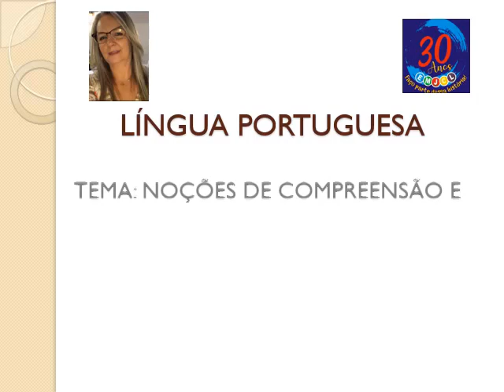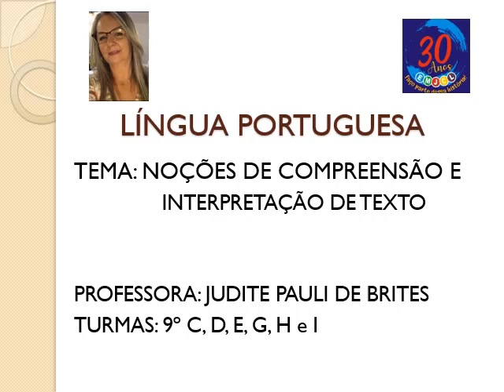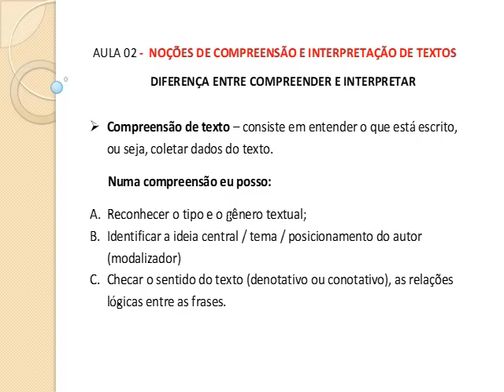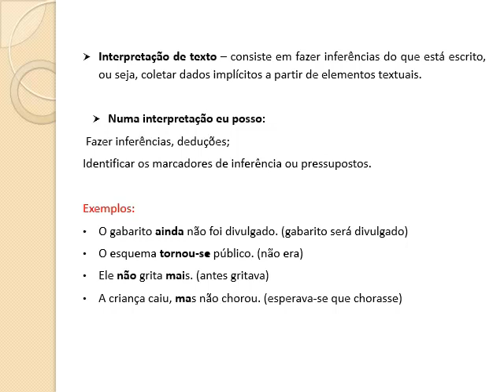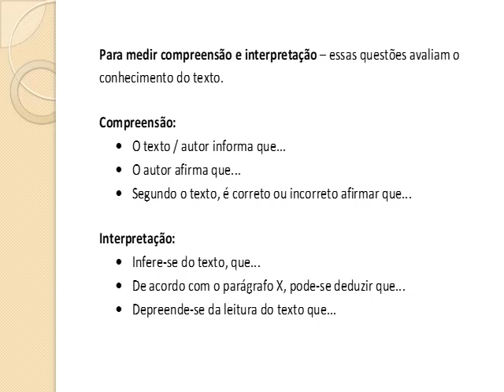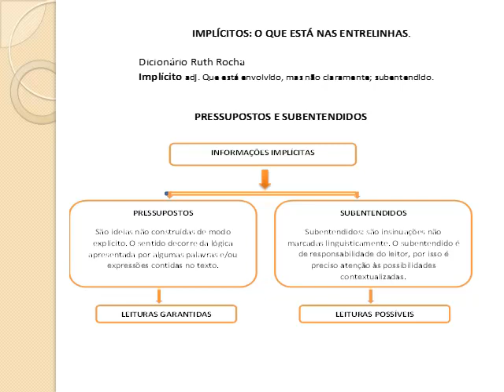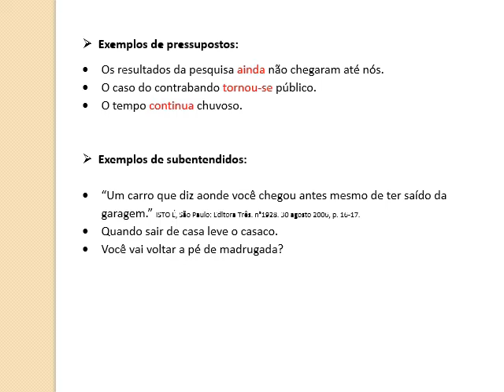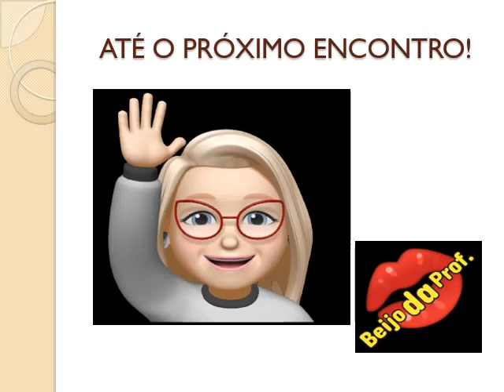Aula 2 - Língua Portuguesa; Professora Judite; 9°s Anos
Noções de compreensão e interpretação de texto.